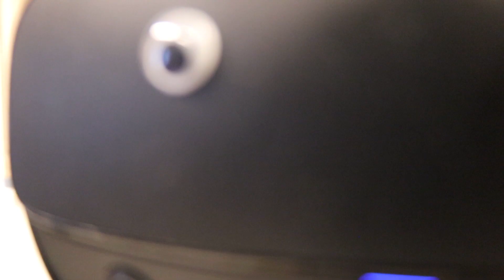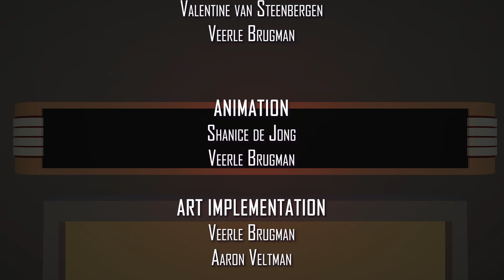DisasterReporter - Trailer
Disaster Reporter is a hybrid VR experience. The goal for the users is to keep their attention and do their job as an inexperienced news reporter. Meanwhile the physical and virtual world try to deter the players attention through elements of chaos and humor.

This Experience was made in 4 weeks for Project Hybrid.

A Game/Experience by: Aaron Veltman, Arthur Toebosch, Shanice de Jong, Swan Chase, Valentine van Steenbergen, Veerle Brugman